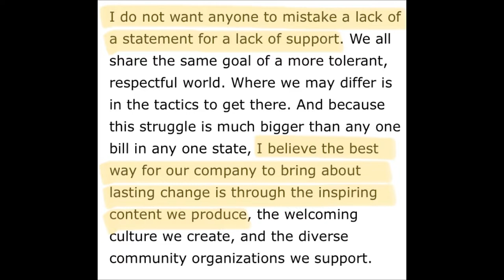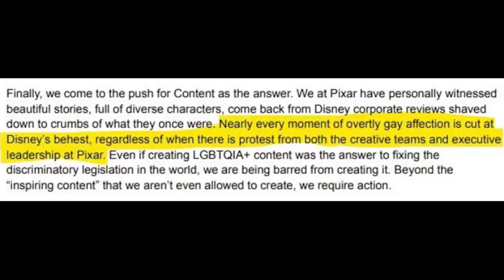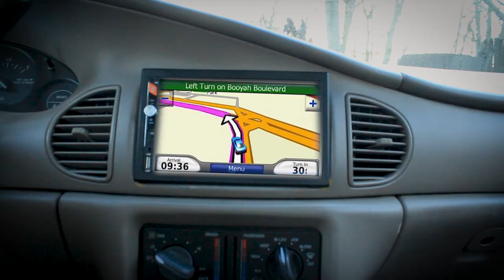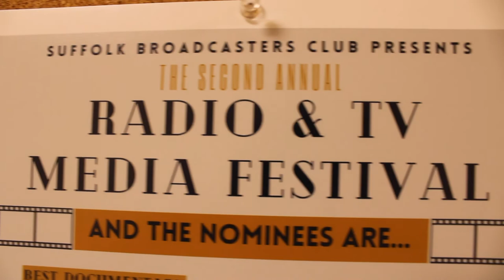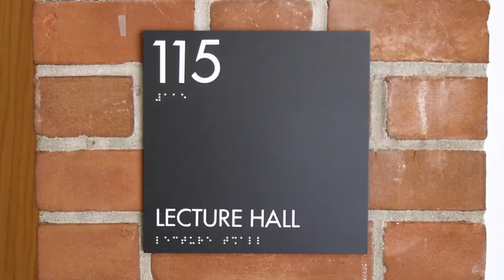Choose News Newscast